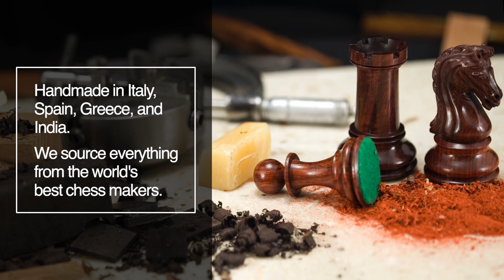Regency Chess: The Global Craftsmanship Behind Every Unique Set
Dive into the world of Regency Chess, where tradition meets modern craftsmanship. From the ancient game of Shatranj to the iconic Staunton sets and the legendary Isle of Lewis, our journey spans centuries and cultures. We pride ourselves on sourcing globally, curating the finest boards and pieces from Spain, Italy, Greece, and India. Experience the elegance, quality, and legacy of chess sets that tell a story in every piece. Whether you're a seasoned enthusiast or new to the game, discover the Regency Chess difference.